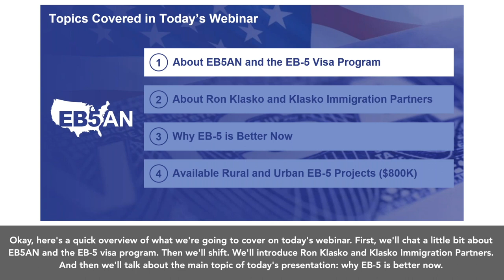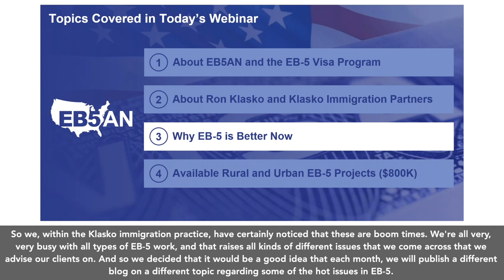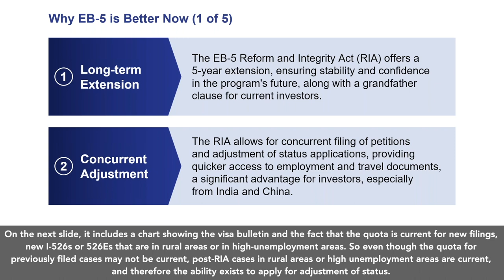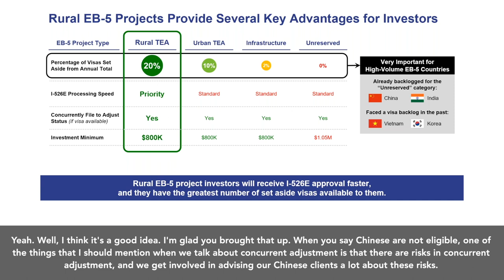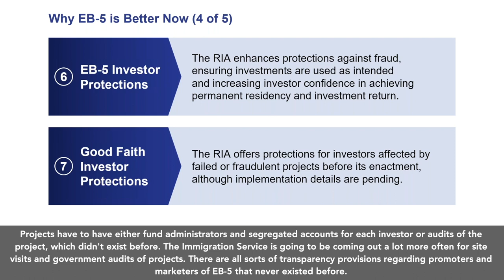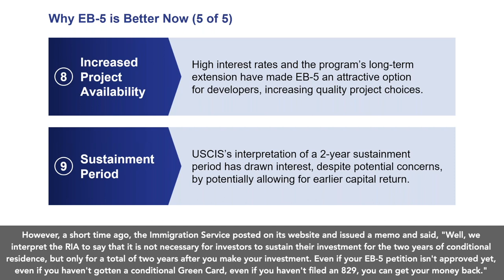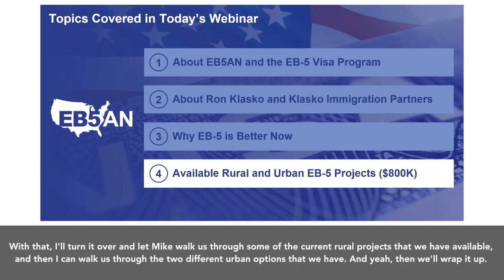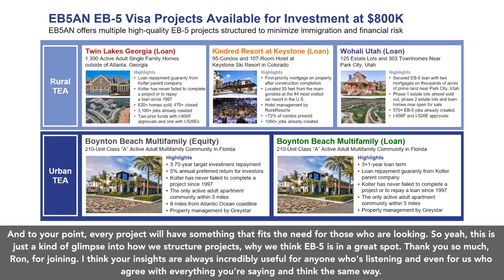Why EB-5 is Better Now with Klasko Immigration Law Partners